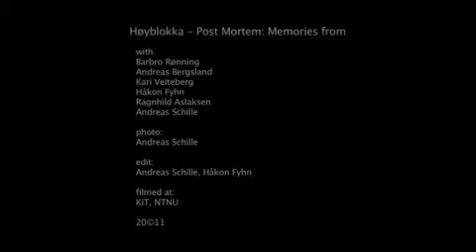Høyblokka - Mediaacts-screening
Høyblokka on Mediaacts 25. - 27. oct, Nova cinema and conference center, Trondheim 2011